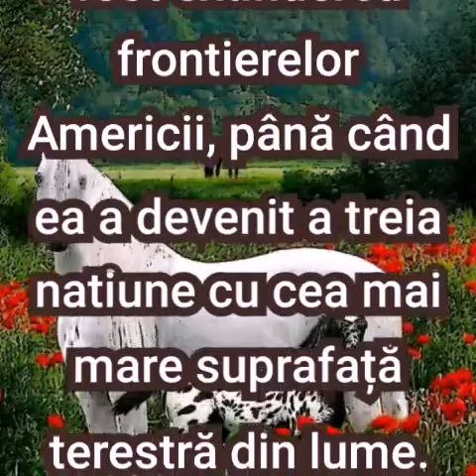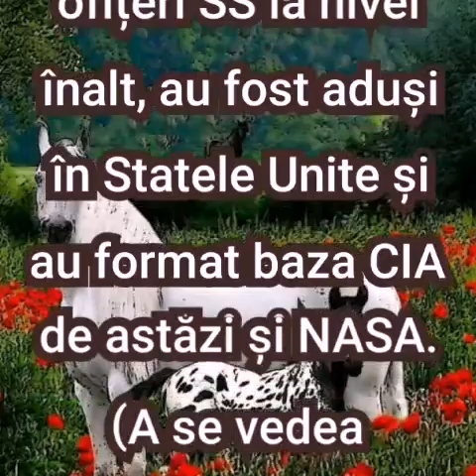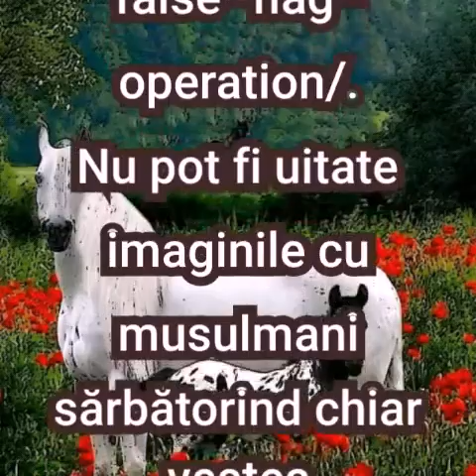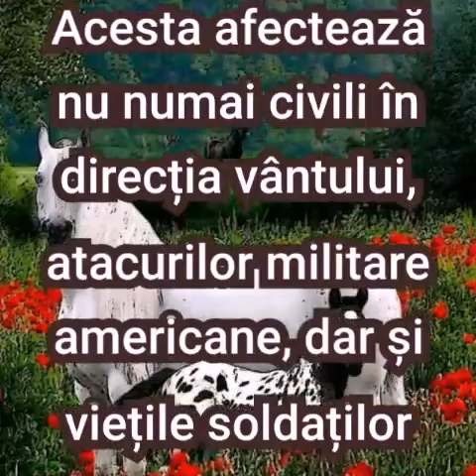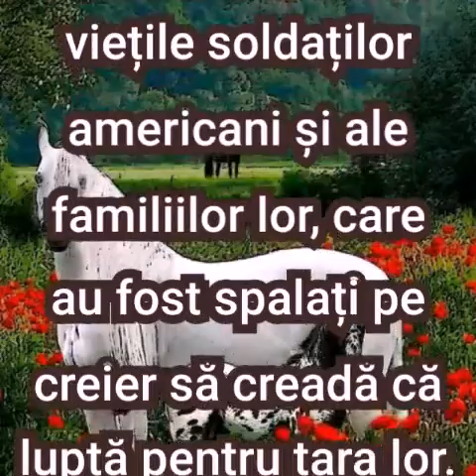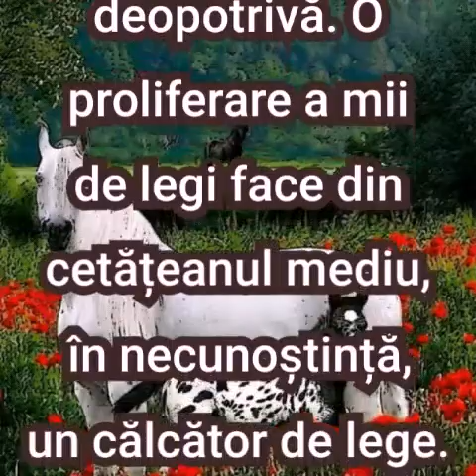2. Uniunea Globală a lui Satan în plină dezvoltare | SUA devine un monstru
A se vedea Proiectul Paperclip: Partea întunecată a Lunii.

A se vedea și Știrile / depleted_uranium_iraq_afghanistan_balkans.html.